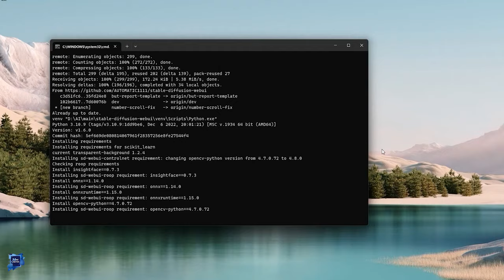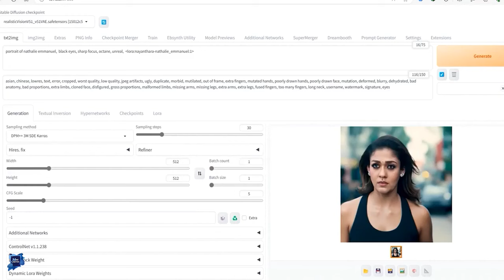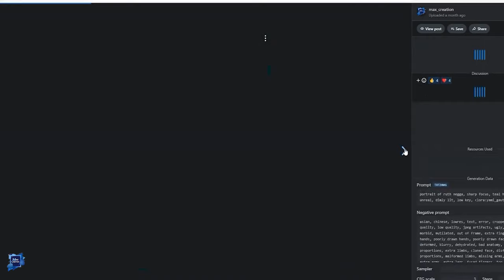I Create AI Models | 2023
i create ai models
ai models 2023
2023
Create your own AI
that also FREE,
Its not MID-JOURNEY, No LEXICA, No OPENAI
Nor you have to pay money or get subscription. IT's Totally FREE.
You can create your own AI with this tricks.
Even you can create any Hollywood, Bollywood, Business, Tycoons, Tollywood, Your Face AI.
After seeing this video you all will come to know how to create your own AI.